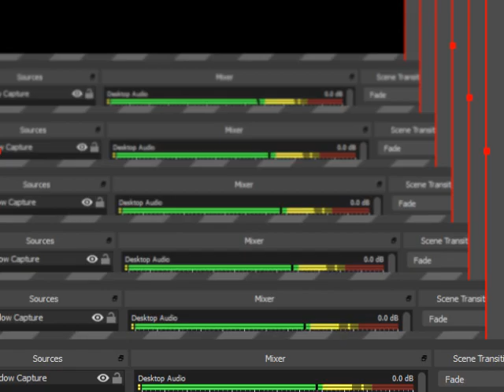F-Zero X Expansion Kit N64 Disc Drive Japanese Master Class 600 Points Queen Cup Super Cat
全100％のビデオゲームのチュートリアル2018 Full 100% Video Game Walkthroughs 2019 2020 F-Zero X Expansion Kit N64 Disc Drive Japanese Master Class 600 Points Queen Cup Super Cat no deaths no glitches no sliding